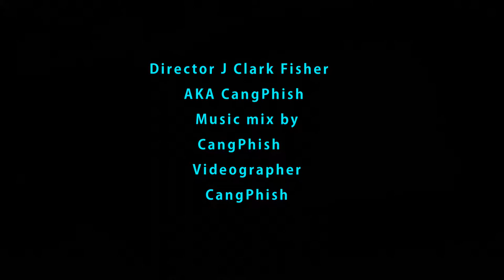Tromboneaphone playing "how much is that doggy"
Music box component attached to the bell of a trombone. Recorded then mixed in sonar and reason .